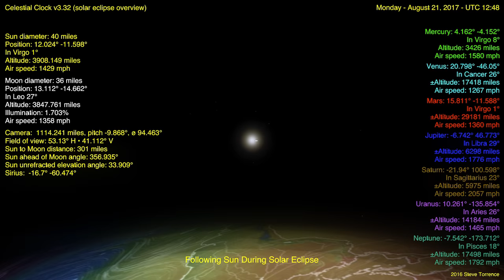FLAT EARTH solar eclipse (from sun's perspective) Aug 21 2017 (1 of 3)